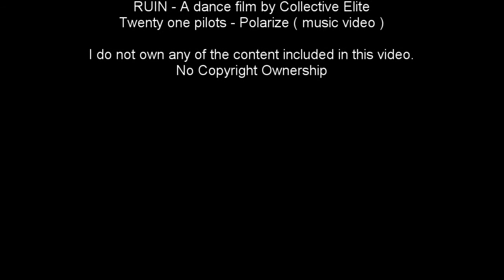What Have You Done || Goo Goo Dolls - Iris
It's been a really long time since I've made a video, and I apologize to those of you that enjoy watching my content. But have no fear, I will now be uploading regularly.

Works:
Elliot Moss - Without The Lights (Official Video)
RUIN - A dance film by Collective Elite
Twenty one pilots - Polarize ( music video )